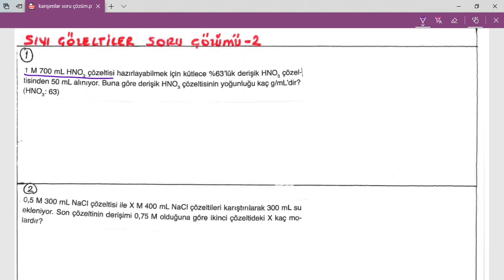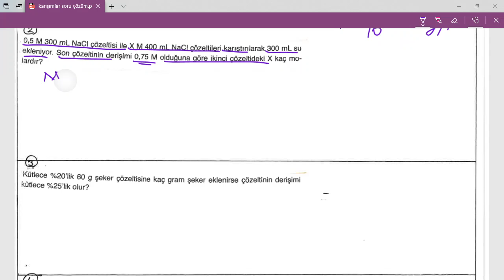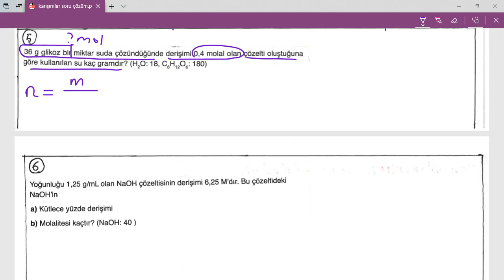11 sınıf sıvı çözeltiler soru çözüm 2 ümit şensoy